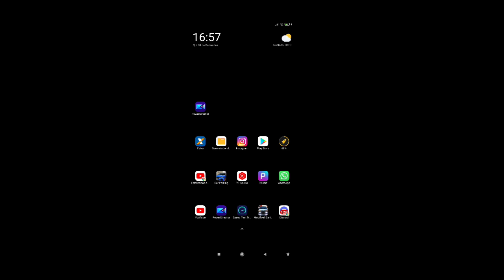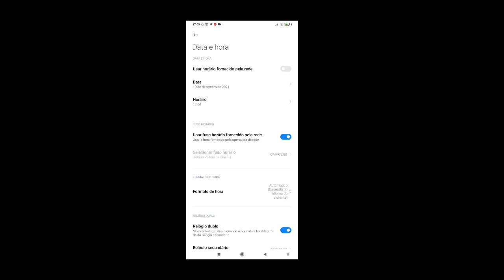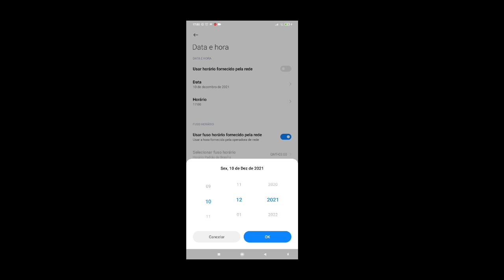FORMA MAIS FÁCIL DE TER DINHEIRO (atualizado) ✅ Sem Clicador/ Sem Hackear 🔴 Car Parking Multiplayer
Compartilhe
✌Agradeço

carparkingmultiplayer car parkin multiplayer comotermuitodinheiro comoconseguirdinheiro carparkingdinheiroinfinito carparkingmultiplayer mod carparking 350z gtr urus m8.